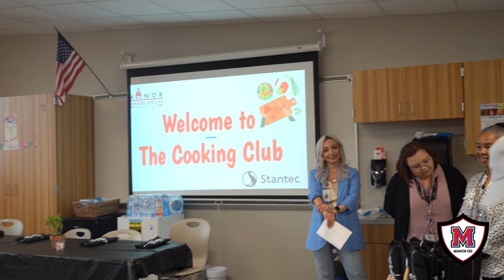Explore Manor ISD | The Whole Child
From the wide variety of social work services offered to parent and family engagement, the Whole Child is committed to providing avenues that help eliminate barriers between students and families and their education.

Tune in to the latest edition of Explore Manor ISD to learn more about the amazing things Manor ISD The Whole Child Department has to offer!